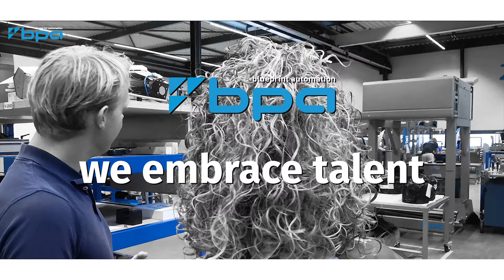BluePrint Automation (BPA) - We embrace talent Proud sponsor of Floortje Mackaij HR